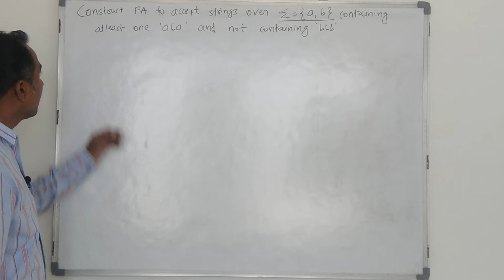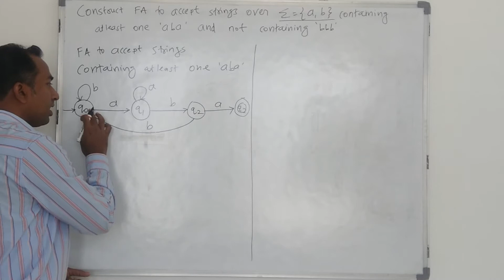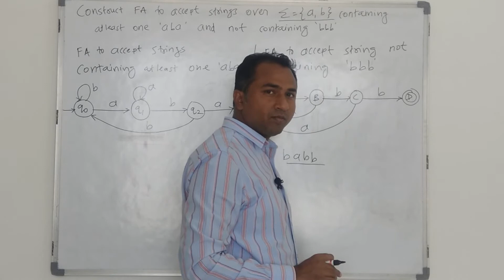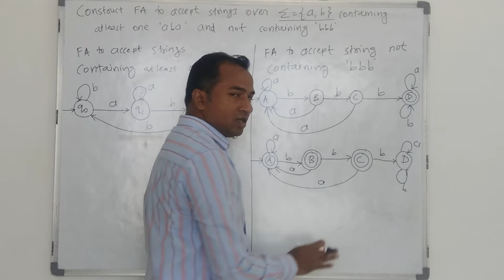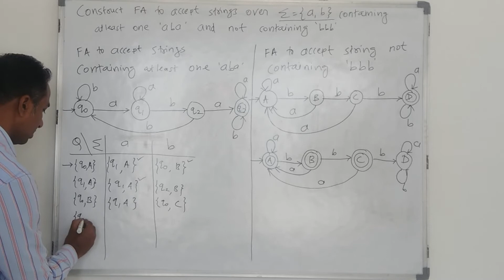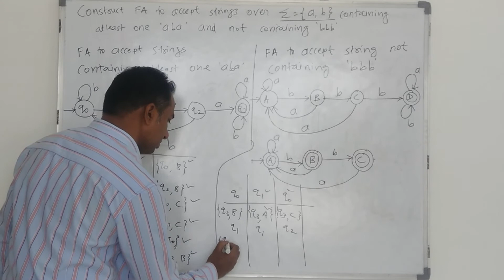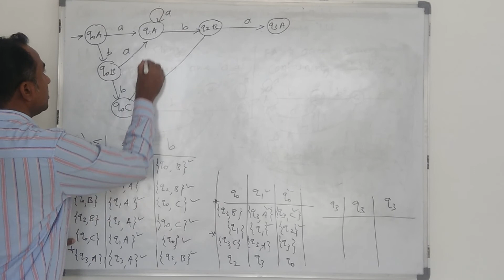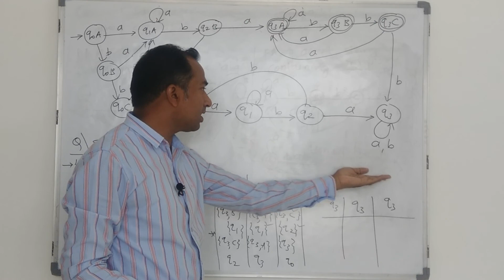FA to accept the string containing at least one ‘aba’ and not containing ‘bbb’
Finite Automata to accept the string containing at least one ‘aba’ and not containing ‘bbb’.